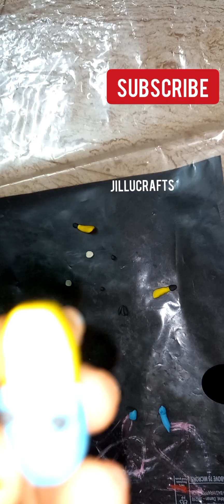trend trending cute diy easy love trendingshorts best daily clay minion hairclip reels tiktok viral